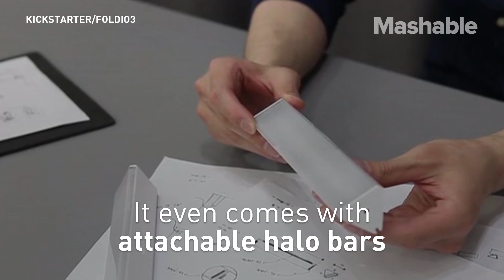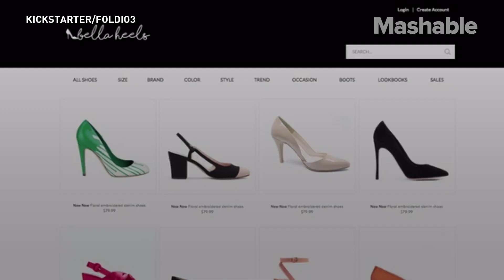Portable photography studio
Foldio3 is a foldable light box that serves as a mini portable studio. Its magnetic structure makes it easy to assemble and store. A complete set costs $245 and includes the lightbox, halo bars, and a 360 turntable.